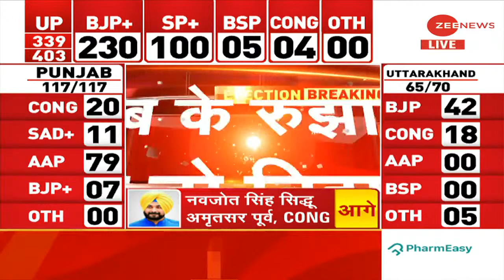Punjab Election Results 2022 LIVE Updates: पंजाब में AAP को जबरदस्त बढ़त | Arvind Kejriwal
Election Results 2022 Live Updates: पंजाब में AAP को जबरदस्त बढ़त. रूझानों में AAP 79 सीट पर आगे.
उत्तर प्रदेश, पंजाब, उत्तराखंड, गोवा और मणिपुर के महत्वपूर्ण राज्यों में आज विधानसभा चुनाव 2022 के लिए वोटों की गिनती के लिए मंच आखिरकार तैयार है, जिसमें कई शीर्ष राजनीतिक दल अपनी जीत का दावा कर रहे हैं। चुनाव परिणाम 2022 लाइव अपडेट यहां देखें.

Tremendous lead for AAP in Punjab. In trends, AAP is ahead on 79 seats. The stage is finally set for the counting of votes for the 2022 assembly elections in the crucial states of Uttar Pradesh, Punjab, Uttarakhand, Goa and Manipur today, with several top political parties claiming their victory. Check here Election Result 2022 Live Updates.